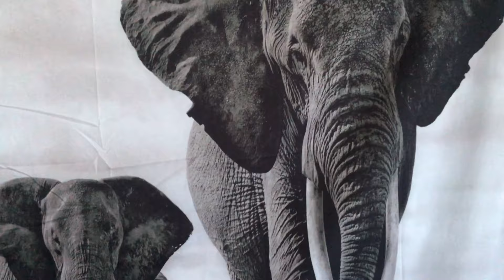How Has Life Been Since Our Fairytale Wedding? | Interracial Marriage | Cross-Cultural Couple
Hey my YouTube family 🥰 enjoy this video of us sharing about the realities of living in a cross cultural marriage. The highs, and the lows, are all part of what makes the thing called marriage a journey, the journey of love.
Because of God he is the reason we can forgive, love unconditionally, and laughing freely!
Live like it’s your last day! ♥️
See you all this weekend with another video!
Good bye Lovies.
~The Bichanga’s